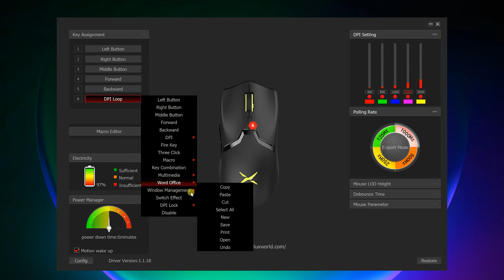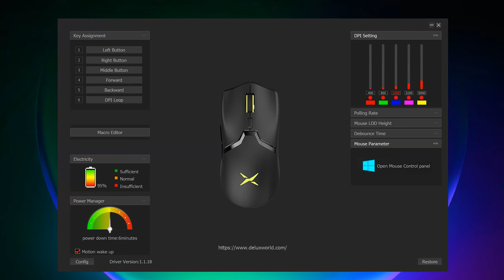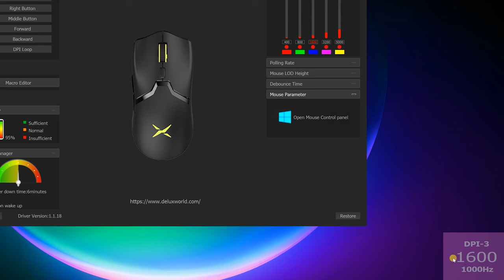Kena Scam Beli Mouse - Review Delux M800 Pro Pixart 3395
Saya beli Gaming Mouse ini sebab dia iklan guna Glass Mouse Feet tapi saya kena lipak! Cuma,spec dia padu,boleh lah anda beli Delux M800 Pro di sini

Main Lens :
Closeup Lens :